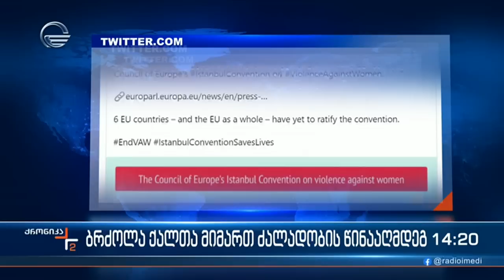ქრონიკა 14:00 საათზე - 16 თებერვალი, 2023 წელი